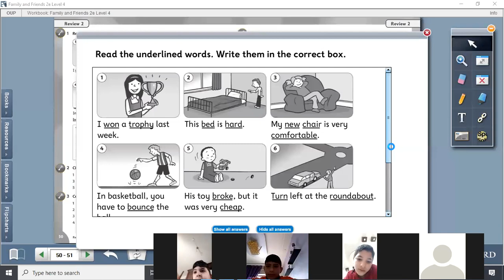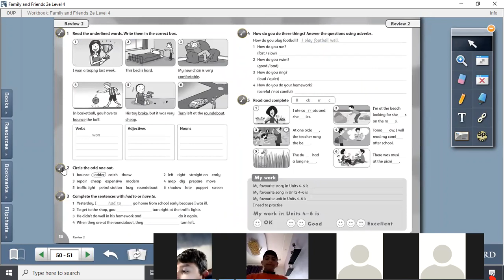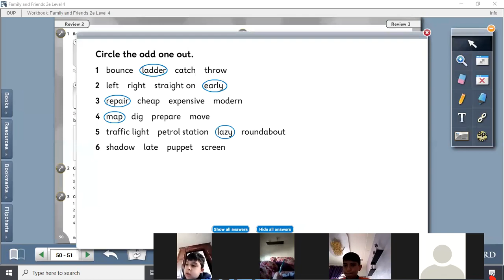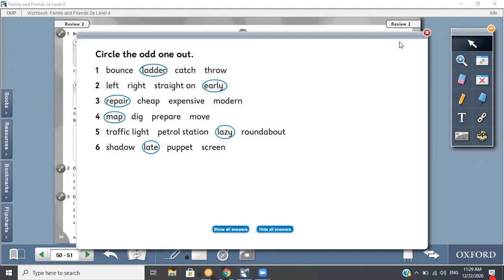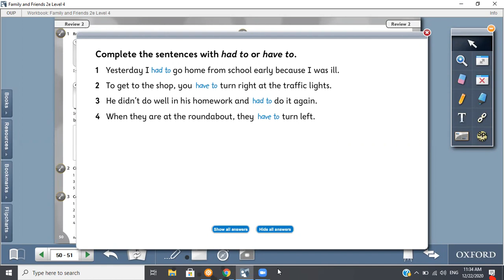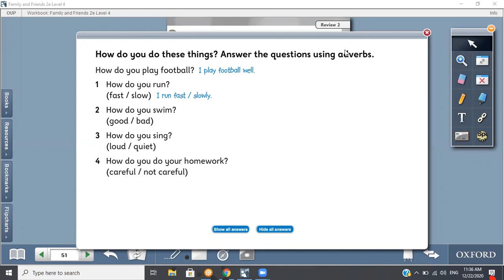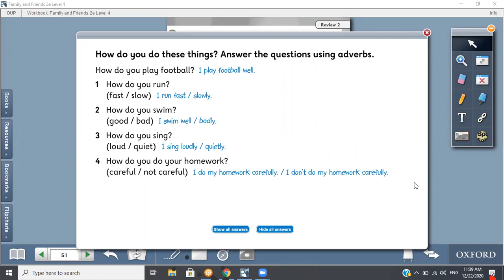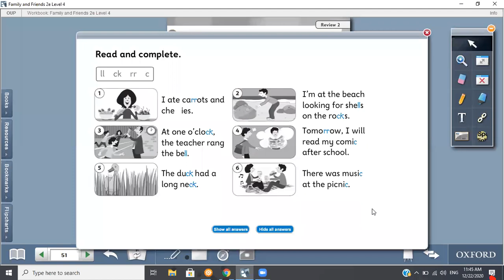4th grader pages 50/51 workbook review2